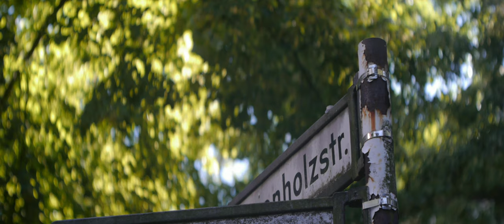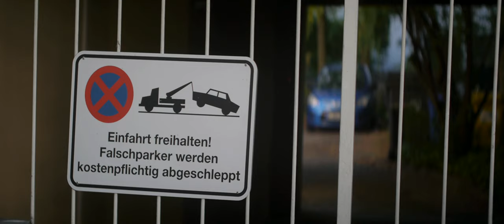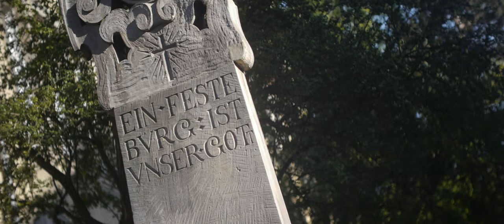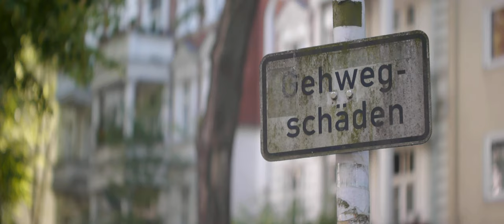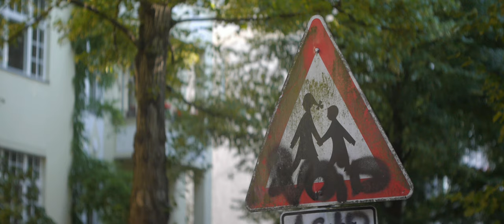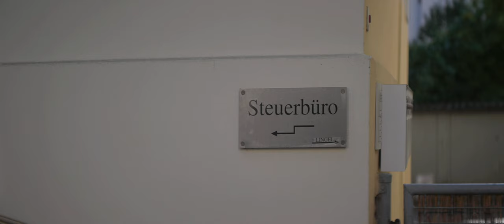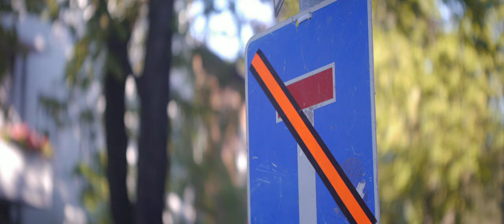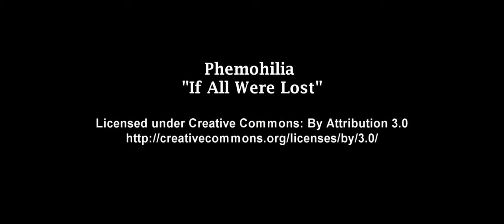The Night Knows No Shore || Die Nacht kennt kein Ufer ( Independent Film )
International viewers, please activate ENGLISH SUBTITLES in the menu.

The Night Knows No Shore || Die Nacht kennt kein Ufer

Unconventional German Independent Feature Film by Patrick B. Rau starring Patrick Güldenberg

A young man, almost 30 years of age, is at the center of this film. He has a visitor and shares his thoughts on art, religion, philosophy, society, life in general. In doing so he oscillates between disillusioned observations and the fundamental doubts that come with them, possibly leading to resignation at any time, and the somewhat defiant belief in the thinking, creative individual that can find solace in an ingenious thought and create art.
 This conflict also shapes his own creative ambitions: He seeks to transform his disappointment with life into a novel that will stand the test of time.

Shot in true anamorphic widescreen in Berlin.

German/Deutsch:

Die Nacht kennt kein Ufer

Unkonventioneller deutscher Film von Patrick B. Rau mit Patrick Güldenberg

Ein junger Mann, fast 30 Jahre alt, steht im Mittelpunkt dieses Films. Er bekommt Besuch und teilt mit diesem seine Gedanken zu Kunst, Religion, Philosophie, Gesellschaft, ja, dem Leben insgesamt. Dabei oszilliert er zwischen desillusionierten Beobachtungen und daraus resultierenden, grundsätzlichen Zweifeln, die sich jederzeit in Resignation niederschlagen könnten, sowie dem etwas trotzigen Glauben an das denkende, schöpferische Individuum, das in der Lage sein kann, aus einem genialen Gedanken Trost zu schöpfen und Kunst zu schaffen. Dieser Konflikt prägt auch seine eigenen kreativen Ambitionen: Die Enttäuschung über das Leben möchte er verwandeln in einen Roman, der die Jahrzehnte überdauert.

Gedreht in echt anamorphotischem Breitbildverfahren in Berlin.